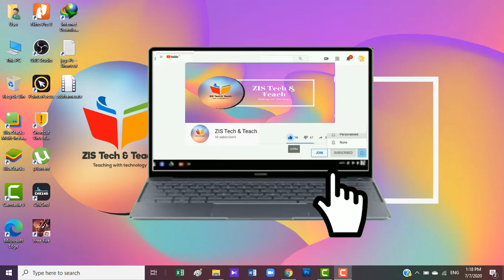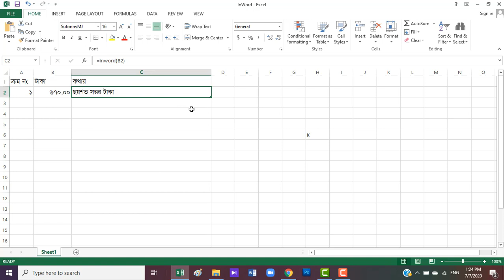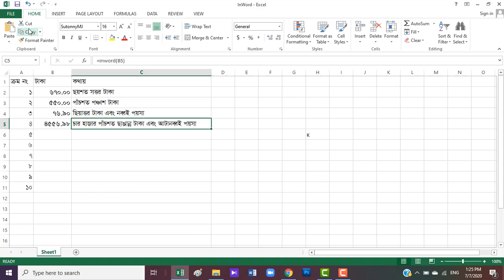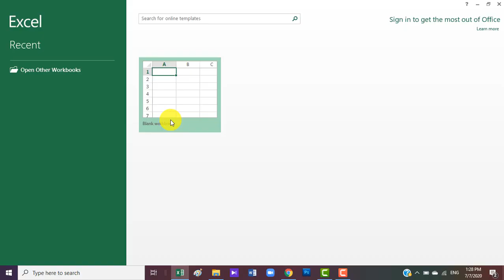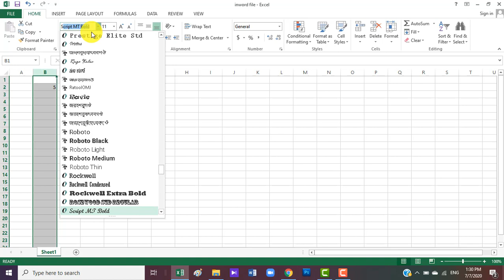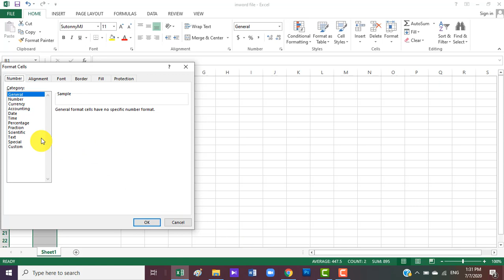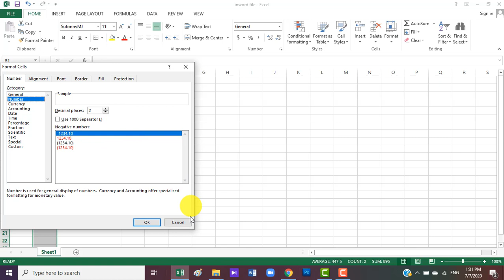অংকে লিখলে কথায় কনভার্ট করা ॥ ফাংশন কী এর ব্যবহার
এই ভিডিওটিতে  আমি দেখিয়েছি, এক্সেলে সংখ্যাকে কথায় (বাংলায়) প্রকাশ করার ফাংশন কী এর ব্যবহার

ভিডিও টি ভাল লাগলে লাইক করবেন, কমেন্ট করে জানাবেন কেমন লাগলো এবং আপনার বন্ধুদের সাথে শেয়ার করে তাদের কেও জানিয়ে দিন।
ধন্যবাদ সবাইকে। 😍😍😍😍